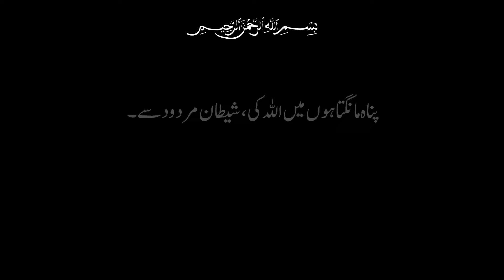Junge Azadi me Muslmano ka Kirdar Takreer Ist | Ummeed Foundation Malkapur | Award Winning Speech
Ummeed Foundation Speech Competition Malkapur 2024
Best Takreer
Award Winning Speech
Ummeed Foundation Malkapur
Junge Azadi me Muslmano ka Kirdar
Takreeri Mukabla Malkapur